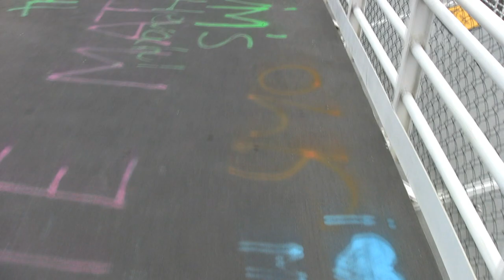My Walk - Film and music by Francisco Abreu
Just some images of a walk from my house to the beach with my music.

I used my Gibson Les Paul Classic with Bare Knuckle humbuckers - The mule, my Mesa Boogie Express 5/50 amplifier and some pedals in front of it. On my pedal board - RMC3 Real MCCoy Custom Wha, Paul Cochrane Tim pedal, ZVex Box of Rock, Sweet sound Mojo Vibe, Supa-Trem and Ultimate Octave from Fulltone, EP booster from Xotic Effets, Radial Engineering Switcbone JX2 and a TC electronic Polytune. I also used a Brigadier from Strymon on the effects loop. The pedalboard is powered by Flatliner PRO and all cables are George L`s. The sound was recorded with a SM57 and a AT4050ASM Audio Technica microphone, in to the API A2D microphone preamp and direct to a Digirack 002 on Pro Tools LE.
The video was shot with a Canon legria hv40.

Thanks, Francisco Abreu.